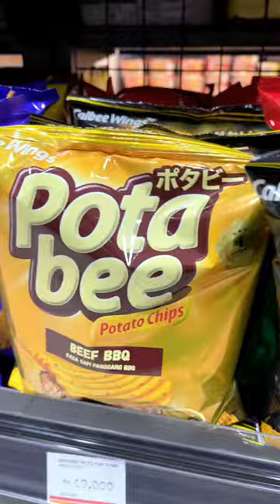POTA, a must-try snack in Indonesia! 😋🇮🇩 food 😘🥔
Pota Bee is a popular brand in Indonesia known for its tasty potato chips. Their chips are often appreciated for their crispiness and flavor varieties. Pota Bee chips are enjoyed by many snack enthusiasts in Indonesia and are definitely worth trying if you enjoy potato chips! 😘🥔